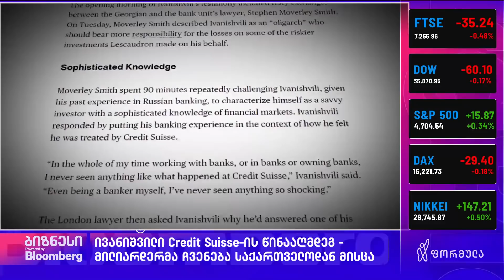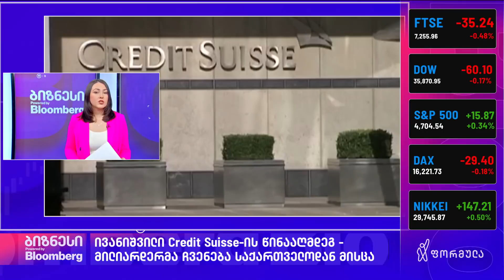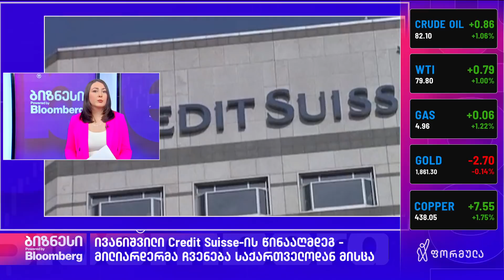ივანიშვილი Credit Suisse-ის წინააღმდეგ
ივანიშვილი Credit Suisse-ის წინააღმდეგ - მილიარდერმა ჩენება საქართველოდან მისცა